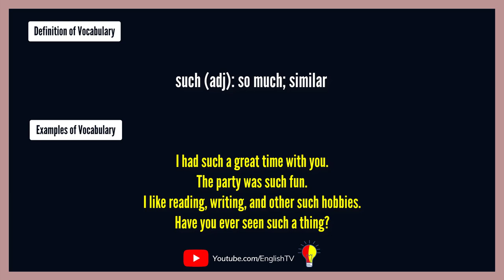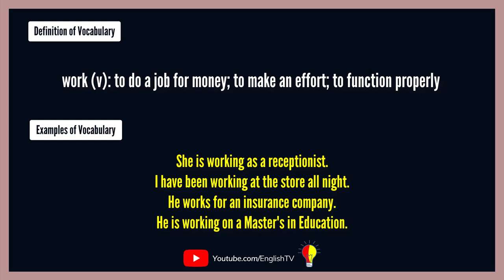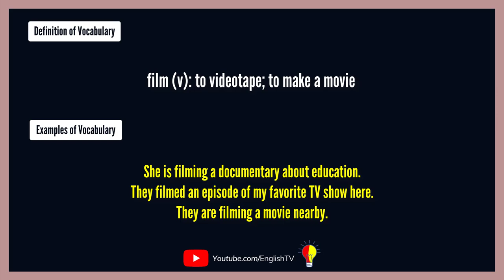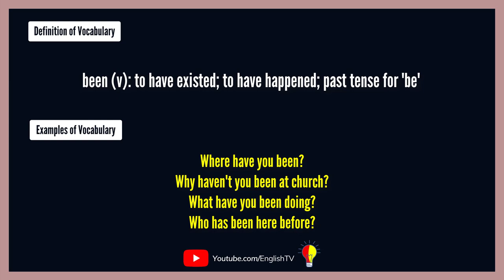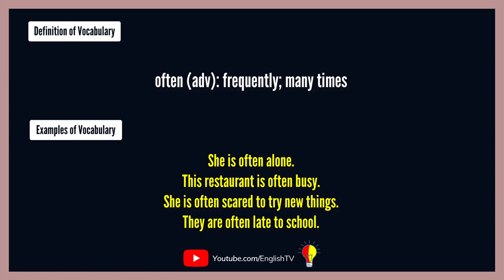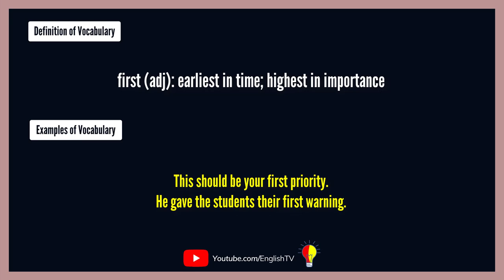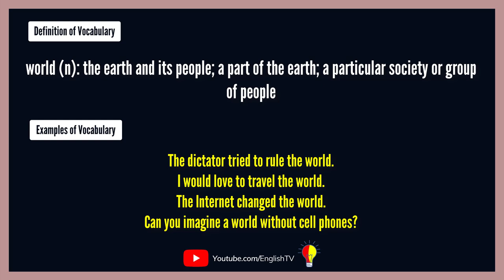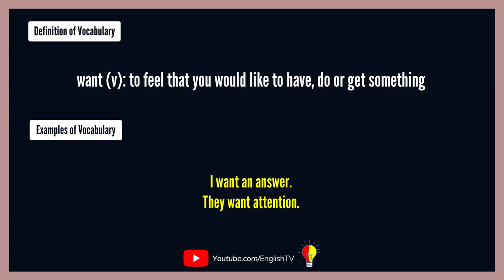English Words With Examples | English Vocabulary Words with Meaning | Lesson 2 ✔